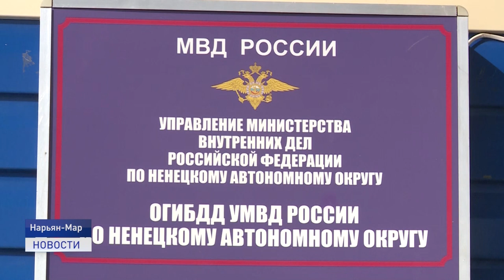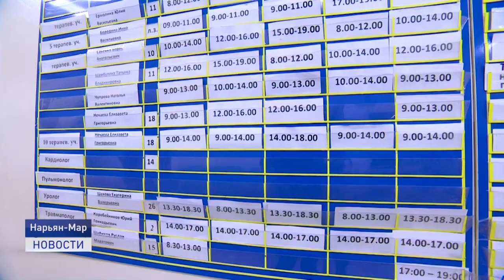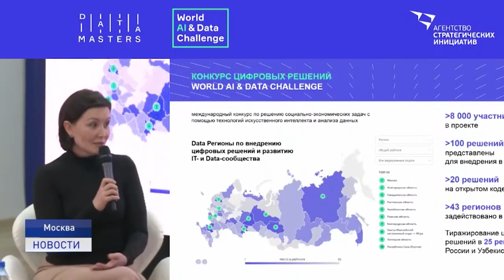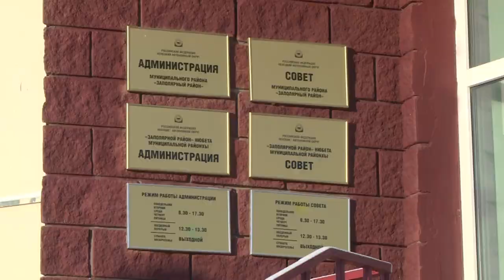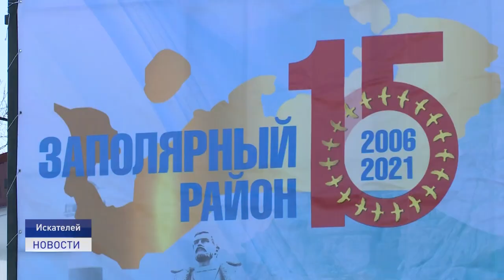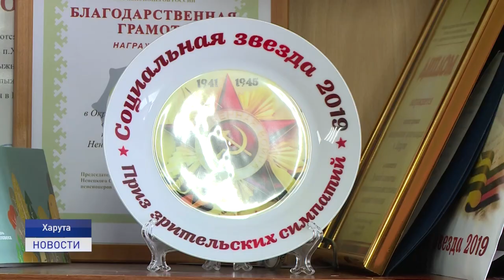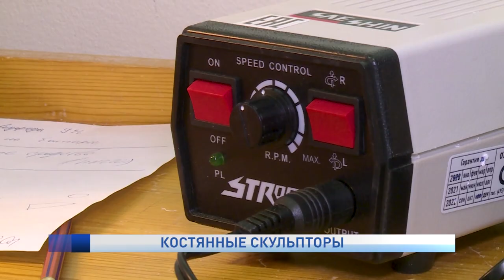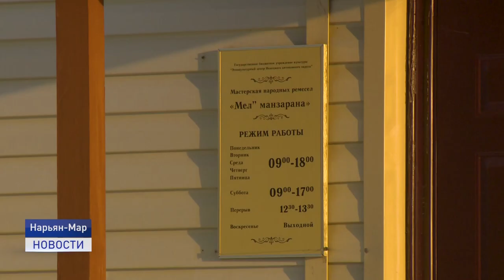Новости Ненецкого округа от 05.04.2021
Не справился с управлением и протаранил четыре автомобиля. В Нарьян-Маре обсуждают резонансное ДТП на парковке спорткомплекса "Старт". В нашем эфире кадры с места происшествия.

Главное богатство Ненецкого округа - люди! В дни празднования 15-летия Заполярного района мы расскажем о настоящих патриотах своей малой Родины. В сегодняшнем выпуске - материал о совете ветеранов Харуты.

Резьба по кости как искусство! Легко ли творить шедевры бормашиной, и есть ли будущее у косторезного дела? Об этом и не только расскажем в ближайшие 20 минут.